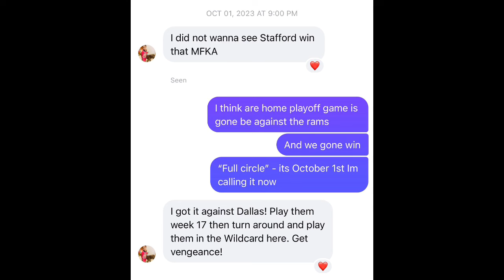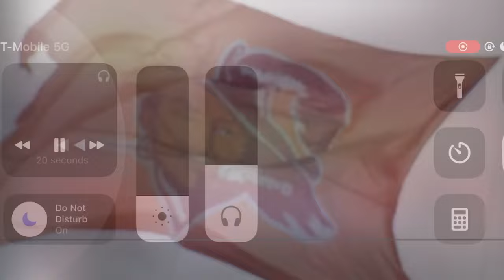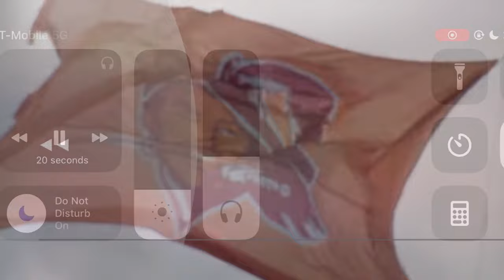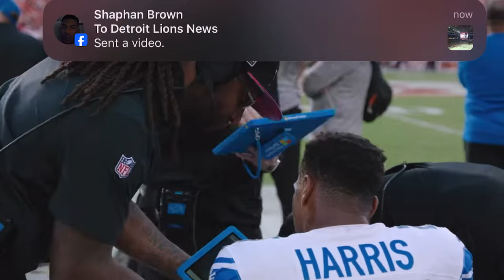DETROIT LIONS VS LA RAMS - PREDICTION